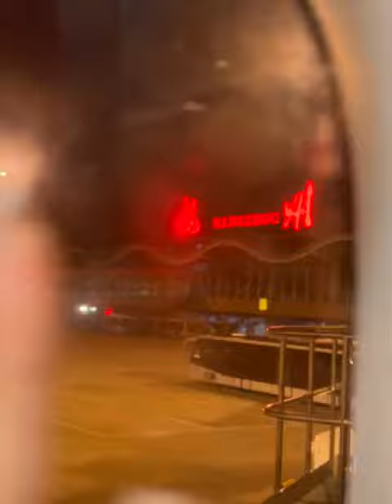『秦牛正威』 杭州戀愛日記